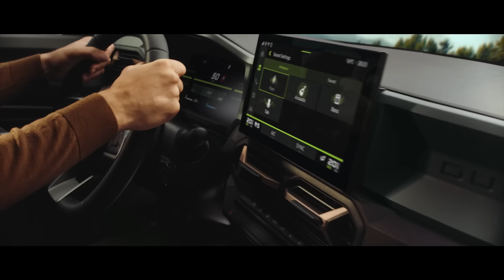2024 All-New Dacia Duster: Reveal Video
Breaking news, All-New DaciaDuster is here!​

In this video, you’ll discover the SUV’s 3rd generation, a true success story. With a new assertive design, renowned off-road capabilities and still just as versatile.​

More Duster than ever with a full HYBRID 140HP engine and also available in 4x4 version with an easy-to-use mode selector to accompany you for a true AdventureInDacia.​

Hop-in and discover a brand-new interior with a 10-inch multimedia colour touchscreen and automatic gearbox. Looks comfortable right? But how can you optimise your space? Enjoy attaching and item safely to various spots in the Duster thanks to the Youclip attachment system.​

Always at the top of its game, it’s now time to go Duster.​

Still craving adventure? Follow us online and let’s keep exploring new horizons together!​